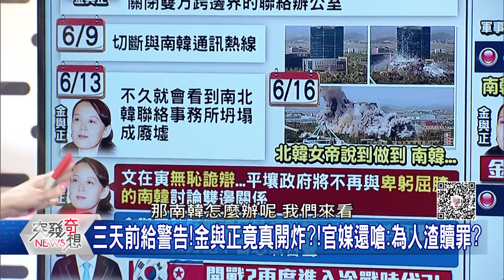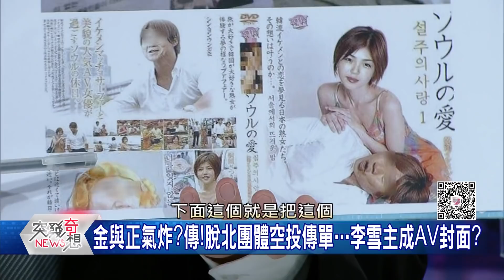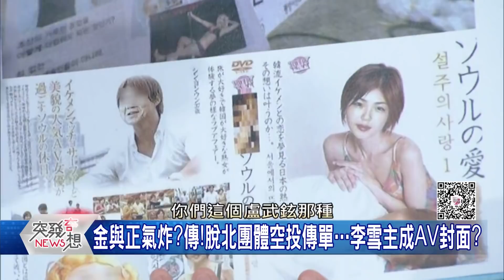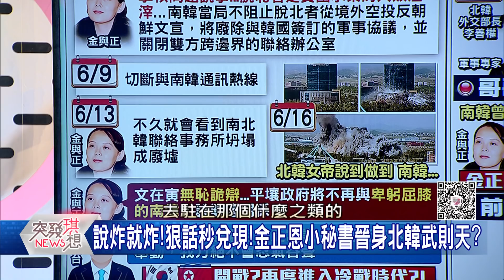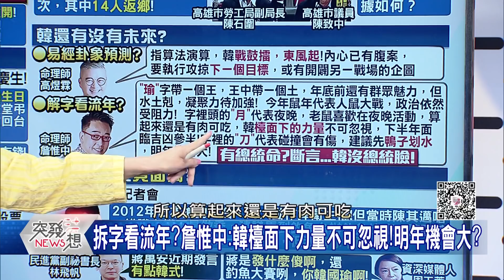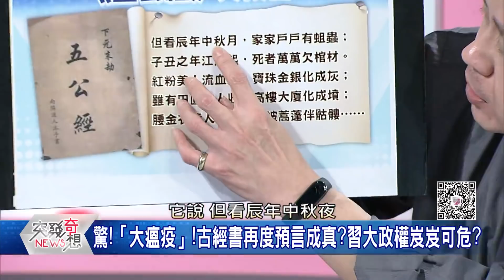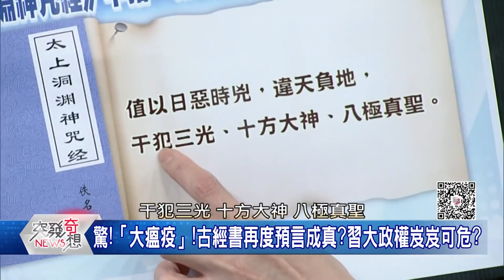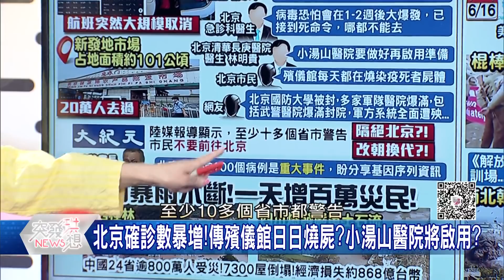韓被罷免竟發大財?月賺170萬?北韓女帝誕生!兇殘更勝金正恩?【突發琪想】20200617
●驚!不只炸韓聯辦!下一步拆開城工業區?廢觀光特區?
●再批文在寅!金與正:聽到厚顏無恥甜言蜜語?真噁心?
●真?知道太多「權貴海外資產」?中國公安副部長被免職?
●妙!選總統口號再現?韓生日願望…台灣安全?人民有錢?
●咦!蔣萬安:去釣魚台!嗆陳其邁不敢?周玉蔻:你韓國瑜啊?
●驚!貴州暴雨成災!交通癱瘓!水淹一層樓!居民大遷徙避險!
●又闖我空域!共軍殲10騷擾台灣西南空域!我偵巡機驅離!

來賓: 丁學偉 鄭佩芬 游昇勳 李柏毅 周偉航 徐嶔煌